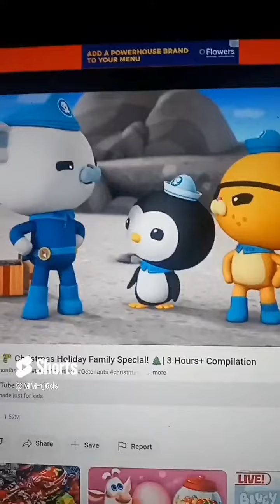over the hedge if maybe your backyard but it's their World Y Z